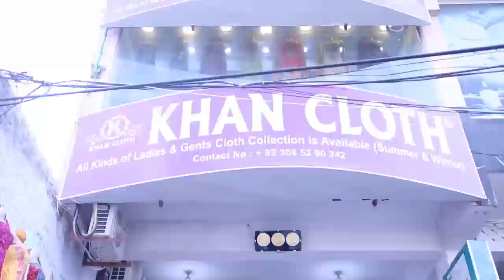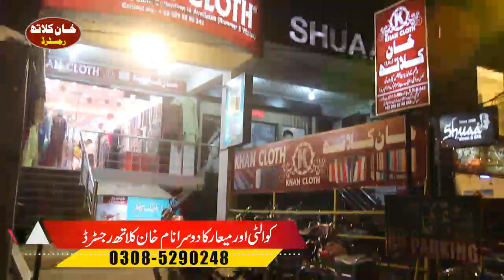Khan Cloth ads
Khan Cloth Shop